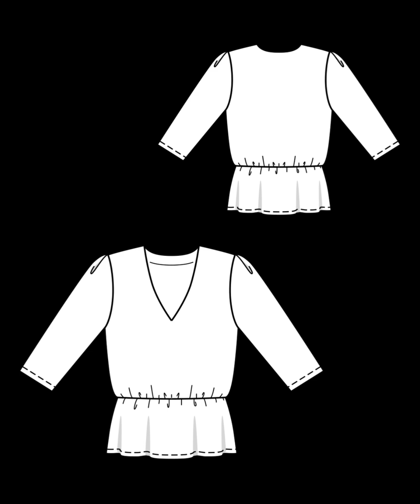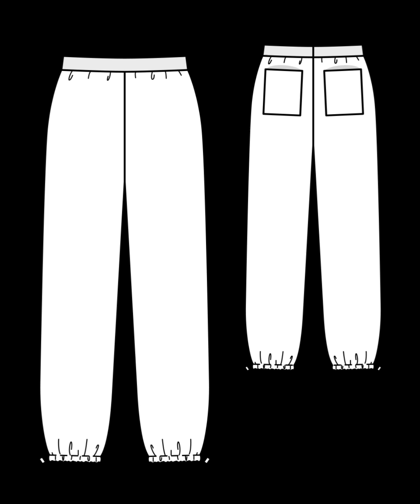Burda. Шити легко та швидко №2 осінь-зима 2020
У випуску:
У новому сезоні ми пропонуємо пошити 15 суперлегких моделей - гарантуємо, впораються навіть новачки!

Hot couture

Якісно - не обов'язково дорого, доказ - наші моделі.

Мені це подобається!

Жіночно і круто: футболка і дві сукні, які може пошити кожен.

Увага на деталі

Вишукані моделі з родзинкою.

В центрі уваги - ноги

Такі брюки не лише просто шиються, а й легко комбінуються.

Шик і блиск!

Одна базова викрійка, три стильні моделі спідниць.

Technical drawings:
In the release:
Blouses and dresses, skirts and trousers, jackets and coats - a whole wardrobe in an individual style! Universal patterns will allow you to create truly fashionable things!

Warm & stylish
Great company to meet the cold season!
What a figure!
Pants and shorts in the current paper bag style.
Three models with different character based on one pattern.
More chic!
Laconic design, silky fabrics, elegant details.
A short story
Spencer jackets made of velvet, jacquard and nikki.
From mini to maxi
Ready-made skirts that can be sewn literally in a couple of hours.